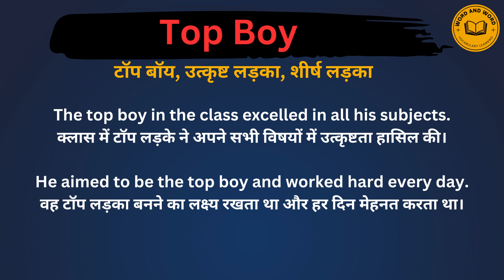Top boy meaning in Hindi/Top boy का अर्थ या मतलब क्या होता है.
Top boy meaning in Hindi.
Top boy का अर्थ या मतलब क्या होता है.
Top boy Matlab kya Hota hai.
Top boy Hindi Meaning.
Top boy explained in detail.